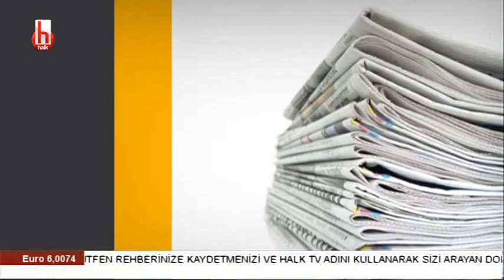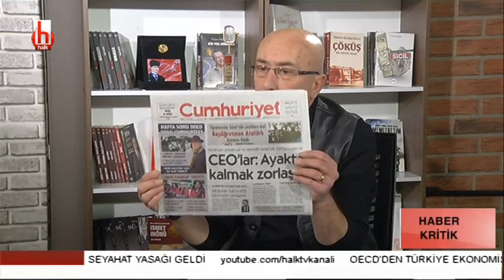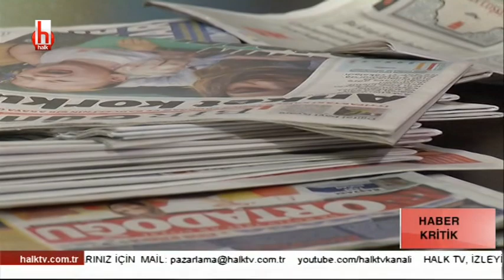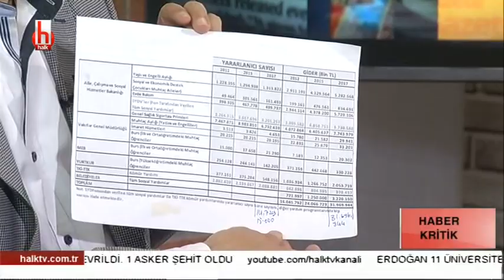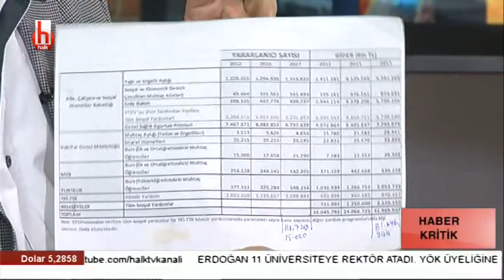Sıcak siyaset kulisleri / Haber Kritik - Rahmi Aygün ve Fatih Ertürk - 23 Kasım